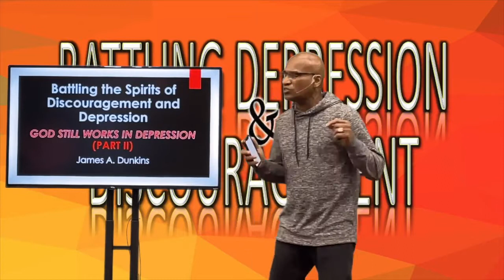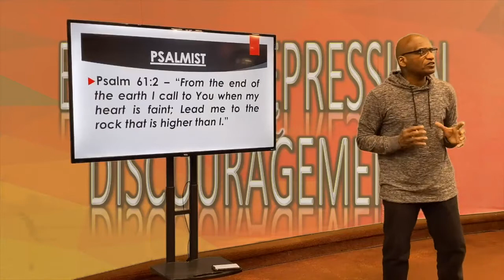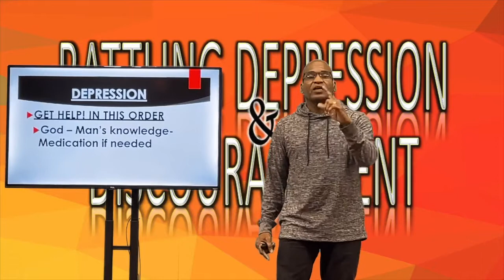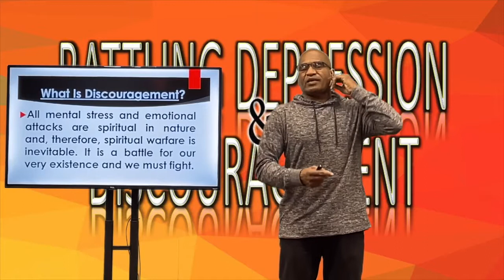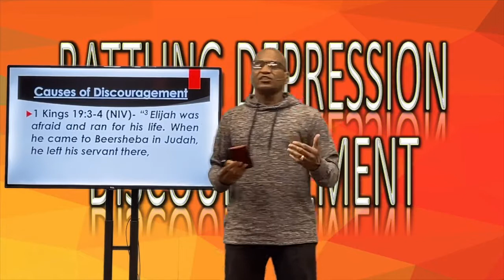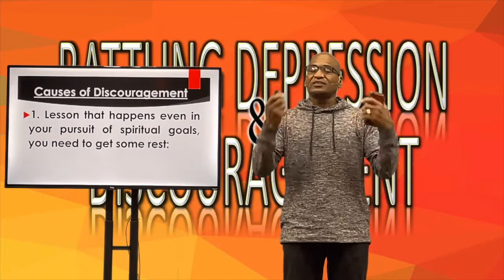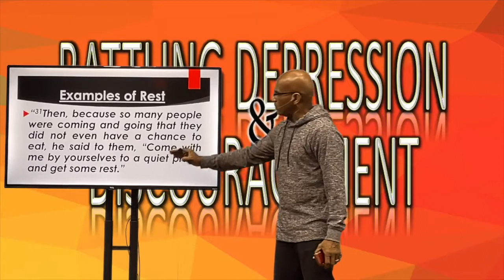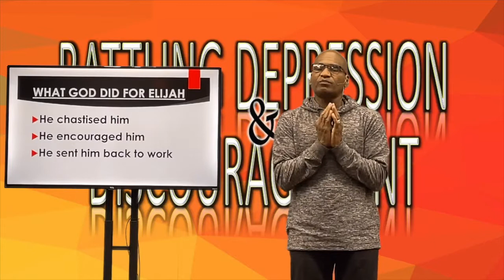Wednesday Bible Study - 05-19-2021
Special Announcement:

We are in the process of restructuring our Wednesday Bible Study; therefore, during the month of May, we will be giving you a variety of ministry, such as Words of Encouragement, sermons, etc. on Wednesdays @ 7PM.

Tonight take another look at the series on "DEPRESSION"

Get ready for the new Bible Study format which will be designed to give you a greater, in-depth study of the Bible.